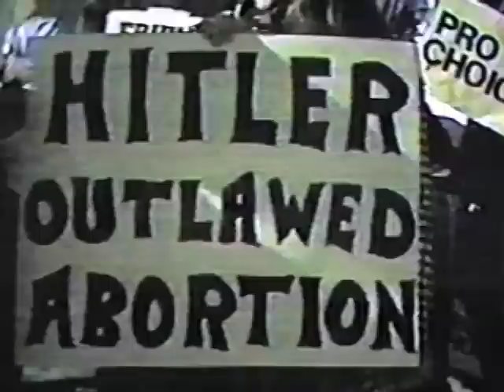Got My Spatula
A music video from Skip TV, my public access TV show in the early 1990's.

LYRICS:

Everything's alright
Oh everything is A-O-K
Everything is great
Cuz I got my spatula

Don't need no broiler pan
Don't need a big spoon, yeah
Don't need no Ginsu knives
Cuz it's my spatula that makes me swoon

Yeah